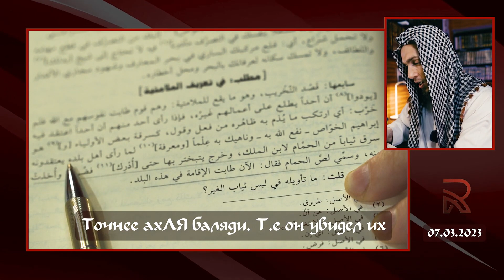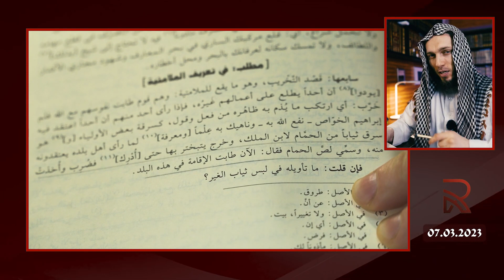Суфизм как есть №3 Аль Хайтами . Суфийский шейх ворует одежду.